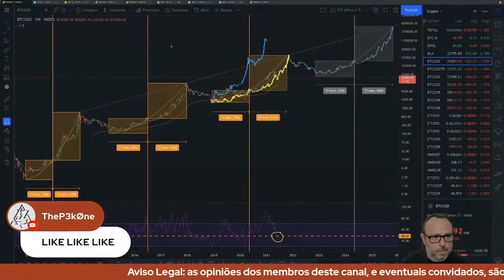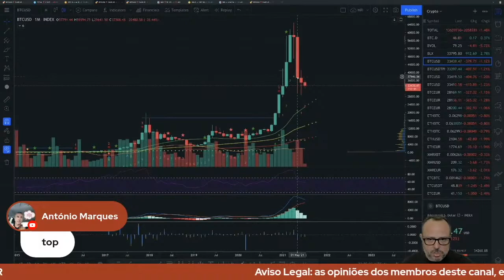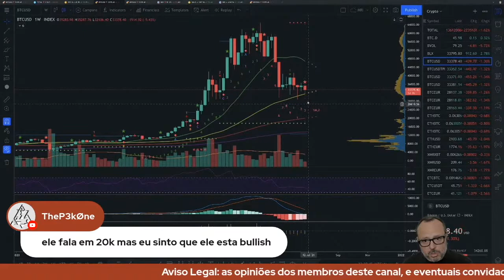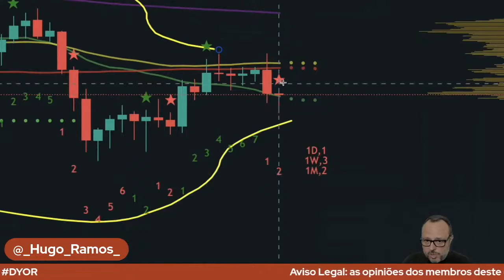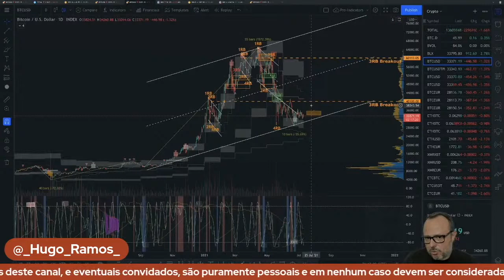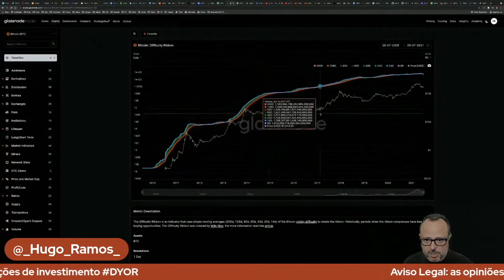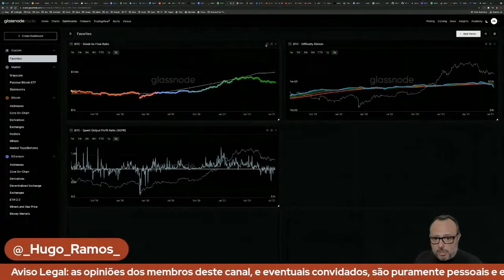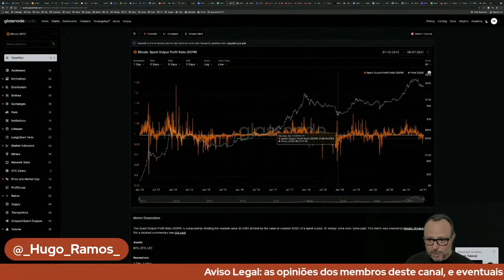FYM! + HFC [E02] Bitcoin: Análise Técnica e Onchain. Onde Estamos Em Julho?